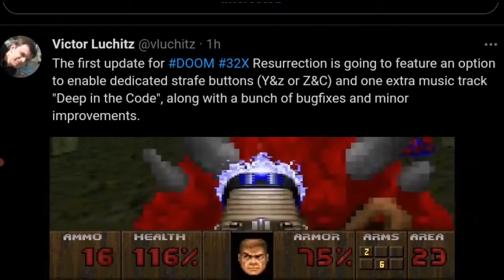Nova atualização Doom 32X resurrection em breve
Leia o primeiro comentario fixado no topo